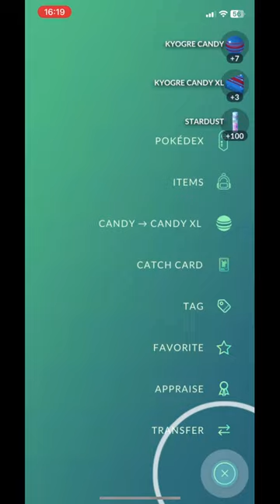Giovanni's Shadow Kyogre is MINE 😤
Pokémon Go Video